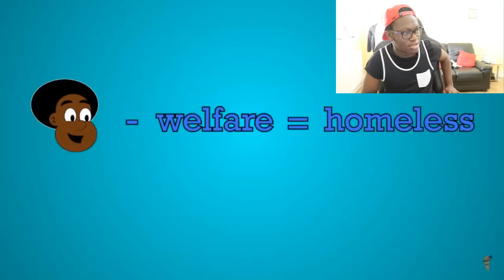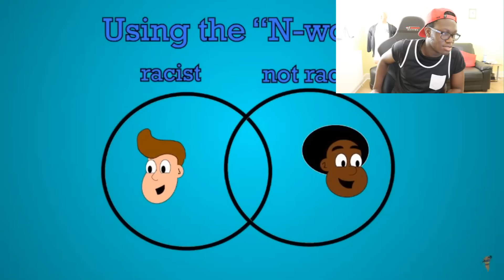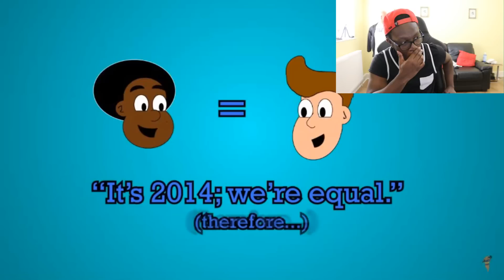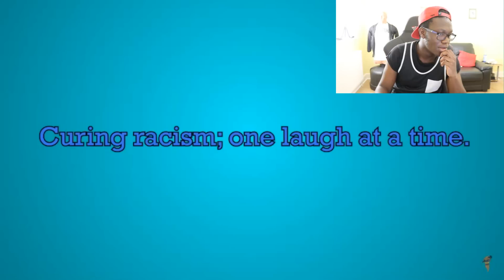REACTING TO THE MOST RACIST SONG